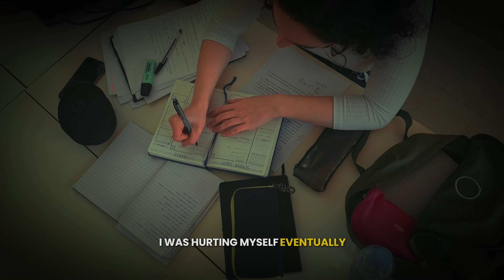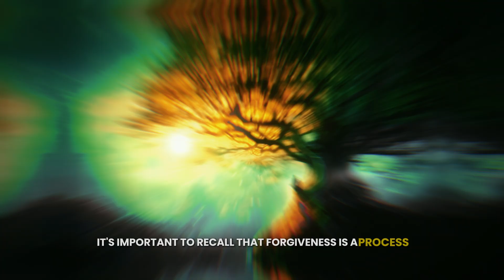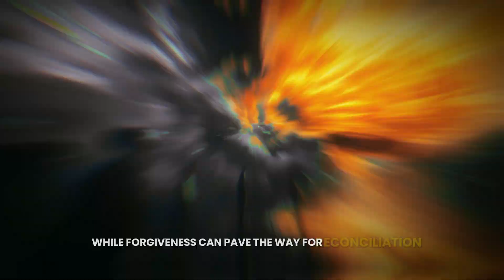Louise Hay: LET THEM GO! Love Yourself FIRST | Best Motivational Speech RELAX AND WATCH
Louise Hay: LET THEM GO! Love Yourself FIRST | Best Motivational Speech 🌟

Discover the profound wisdom of Louise Hay in this powerful motivational speech. Learn to let go of what no longer serves you and prioritize self-love. Embrace these teachings to transform your life and cultivate inner peace and happiness.

Let Go of Toxic Relationships: Holding onto relationships that drain your energy prevents you from thriving. Release toxic relationships and surround yourself with people who uplift and support you. You deserve to be treated with love and respect.

Affirmations for Self-Love: Use positive affirmations to reinforce your self-worth. Repeat these affirmations daily to build a strong foundation of self-love:

"I love and approve of myself."
"I am deserving of all good things."
"I honor and respect myself."
Focus on Self-Care: Prioritize activities that nourish your mind, body, and spirit. Engage in self-care practices such as meditation, exercise, and hobbies that bring you joy. Taking care of yourself is a powerful act of self-love.

Embrace Your Worth: Recognize that your value is not dependent on others' opinions or approval. Embrace your worth and trust that you are enough just as you are. Celebrate your unique qualities and achievements.

Forgive and Move On: Holding onto past hurts and grudges can hinder your growth. Practice forgiveness to release the emotional weight and create space for new, positive experiences. Forgiveness is a gift you give yourself.

Visualize a Positive Future: Imagine a future where you are free from toxic influences and living a life filled with love and happiness. Visualize your ideal life and take steps each day to move closer to that vision.

Trust the Process: Have faith that letting go is a necessary step towards a better life. Trust that the universe has wonderful plans for you and that by loving yourself first, you attract the love and positivity you deserve.

By following Louise Hay's guidance, you can let go of negativity, embrace self-love, and create a life filled with joy and fulfillment. 🌈

Let Go and Love Yourself: Louise Hay’s Best Motivational Speech
Embrace Self-Love with Louise Hay’s Powerful Teachings
Transform Your Life: Let Go of Negativity and Love Yourself First
Louise Hay’s Guide to Self-Love and Letting Go
Find Inner Peace: Louise Hay’s Motivational Speech on Self-Love